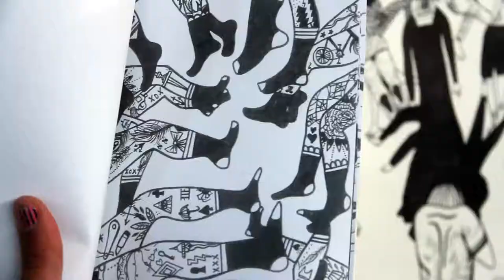Media Mixer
Artists:
Danya Aletebi

Musicians:
Bogg

Video by Mikey Garcia